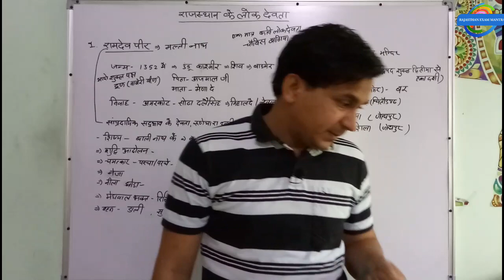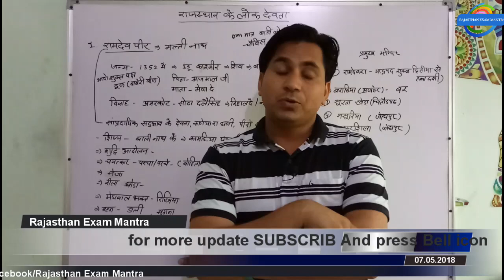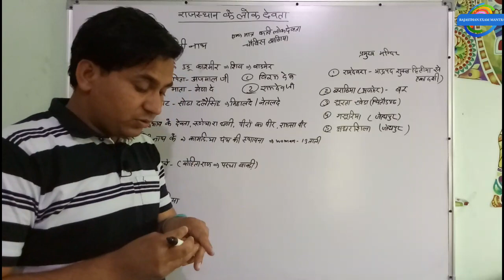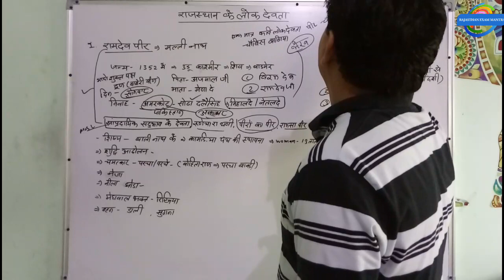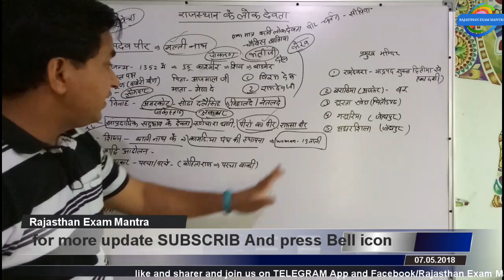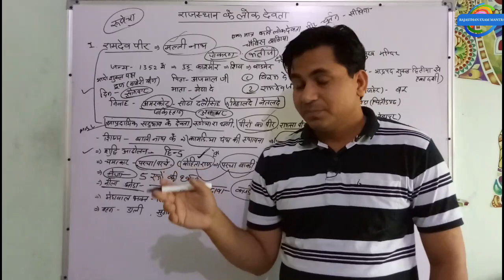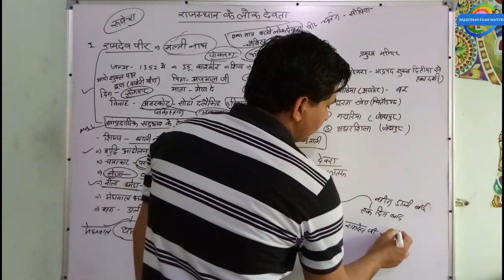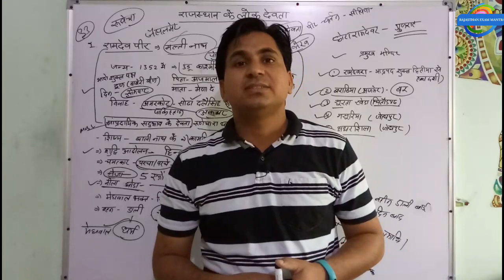Ramdev ji |Rajasthan GK for |ASO|LDC|Woman supervisor|Udyog prasar adhikari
Rajasthan GK for ASO LDC Woman supervisor Udyog prasar adhikari

Rajasthan log devta

Ramdev pir

for more update join TELEGRAM App And Search Rajasthan Exam Mantra

join FaceBook pages Rajasthan Exam Mantra